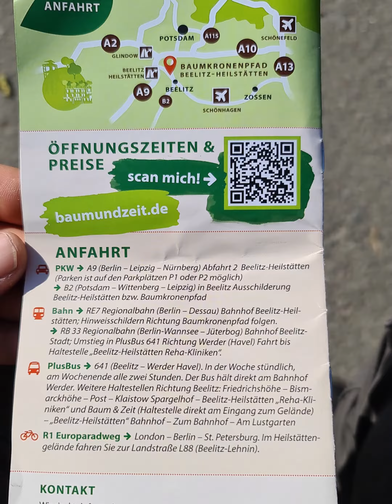Ausflug nach Beelitz Heilstätte